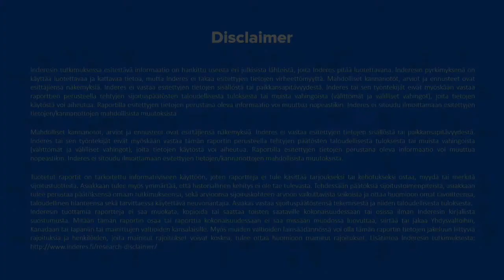Sampo Q4 kommentit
Inderesin pääanalyytikko Sauli Vilén kommentoi Sampoa.